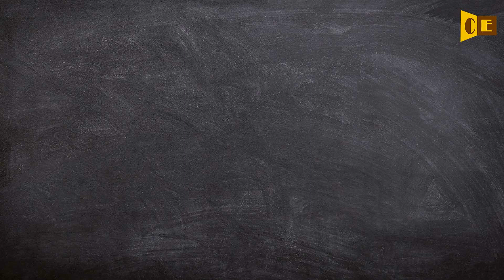Advertence Pronunciation, Paraphrase, Listen & Practice